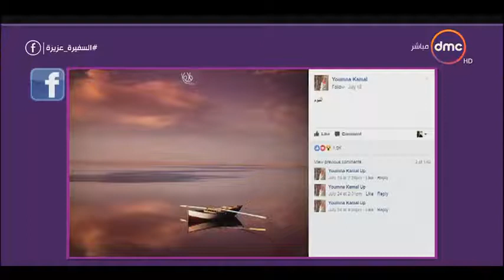المركز الاول في مسابقة التصوير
لقائي على قناة DMC
فى برنامج السفيرة عزيزة بعد حصولى على المركز الاول لمسابقة التصوير